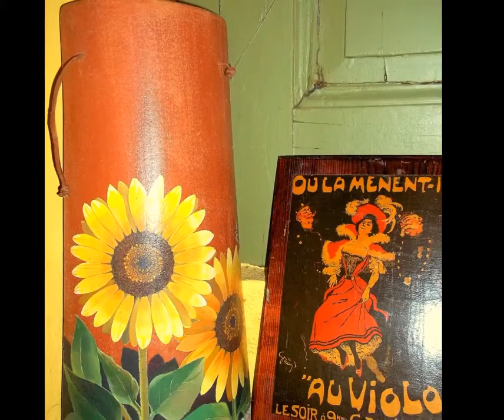RADIO ADELIN FM 107,3 AFIEROMA STA KYTHERA ok